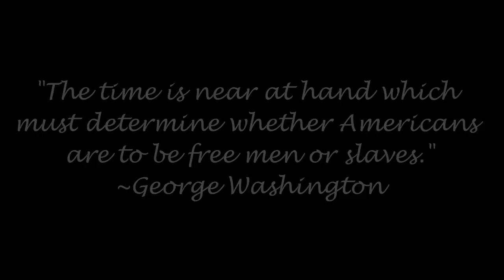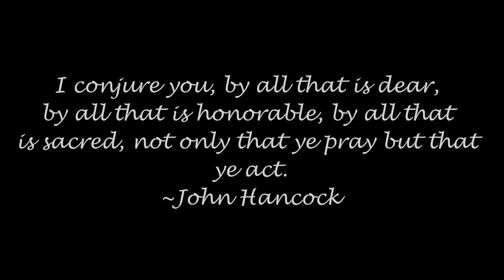John Hancock | The Lives of the Founding Fathers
Follow the lives of America's Founding Fathers through this video series "The Lives of the Founding Fathers". Learn their history and roles in America's founding.